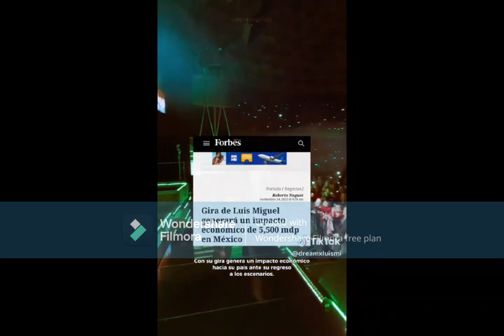LOS LOGROS DE LUIS MIGUEL ESTE 2023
LOS  LOGROS DE LUIS MIGUEL ESTE  2023 , LUIS MIGUEL ESTE AÑO EMPEZO CON FUERZA DEBIDO A SU GRAN  TALENTO MUSICAL , LUIS MIGUEL 2023 LOGROS

TE DEJO EL LINK DEL CANAL EN TIK TOK